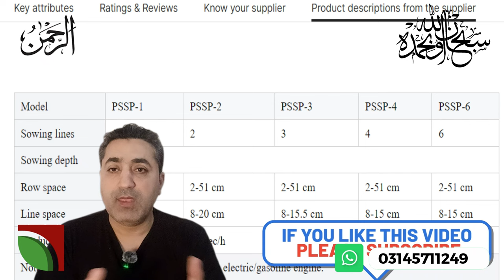Direct onion sowing| پاکستان میں پیاز کے بیجوں کی براہ راست بوائی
"Learn the best techniques for **direct onion sowing** with this easy-to-follow guide. Discover how to plant onion seeds directly into the soil, the benefits of direct seeding, and expert tips to ensure a successful harvest. Whether you're a beginner or an experienced farmer, this video will help you grow onions efficiently without the need for transplanting. Watch now and get started with your onion cultivation journey!"

"How to Sow Onion Seeds Directly: Easy Tips for a Successful Harvest"
"Direct Onion Seed Sowing: Step-by-Step Guide for Beginners"
"Grow Onions from Seed: Direct Sowing Method Explained!"
"Direct Sowing Onion Seeds Made Easy: No Transplant Needed!"
"The Best Way to Plant Onion Seeds: Direct Sowing Guide"
Direct onion sowing,
Direct onion sowing techniques, onion direct seeding methods, direct sowing onions tips, onion seed planting guide, how to sow onion seeds directly, direct onion planting vs transplanting, best practices for direct onion sowing, onion sowing tips for beginners, direct sowing onions in the garden, direct onion seeding tips for farmers